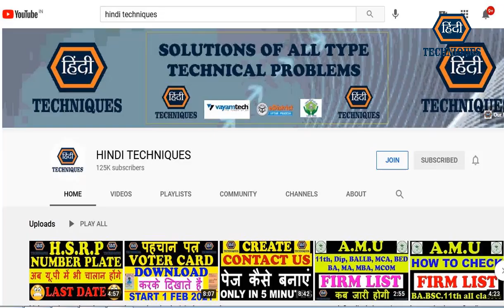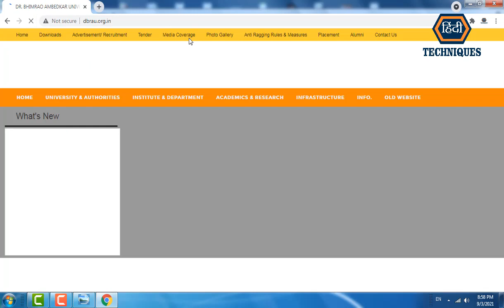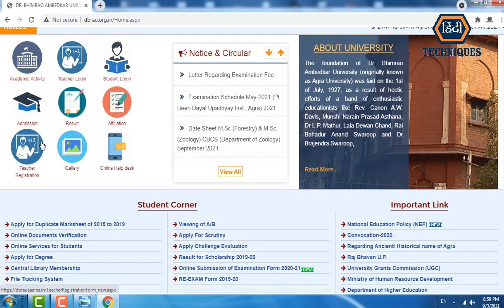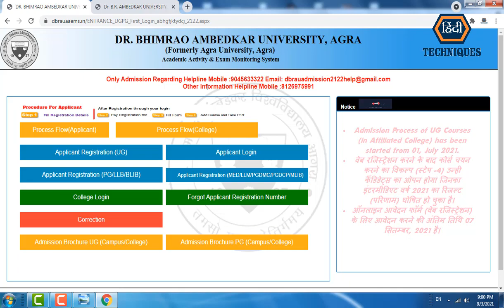agra university helpline number dbrau web registration contact number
list=PLRpfF7Qc0wSOtl4kEiVkwy0N5wDT2A98t

_____________________________/LINKS\________________________________